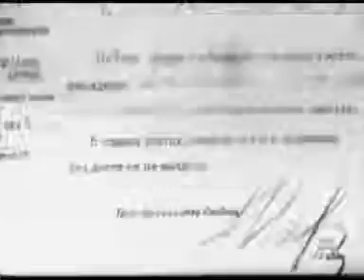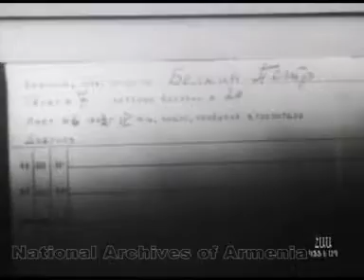ЖЕНА ГВАРДЕЙЦА – 1943 ԳՎԱՐԴԻԱԿԱՆԻ ԿԻՆԸ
ԳՎԱՐԴԻԱԿԱՆԻ ԿԻՆԸ- ЖЕНА ГВАРДЕЙЦА – 1943 –
Фильм снят на Ереванской киностудии в 1943г. Режиссер – П. Бархударян, сценарий – Маро Сароян, И. Перестиани, оператор – Саркис Геворкян. В ролях: Татьяна Белкина – Н. Алисова, Петр Белкин – Е. Самойлов, профессор – В. Вагаршян. Преданная жена в поисках раненного мужа в госпитальях Армении .
Կիոնկարը նկարահանվել է Երևանի կինոստուդիայում 1943թ․։ Ռեժիսոր՝ Պ․ Բարխուդարյան, սցենարիստ՝ Մարո Սարոյան, Ի․ Պերեստիանի, օպերատոր՝ Սարգիս Գևորգյան։ Դերերում՝ Տատյանա Բելկինա - Ն․ Ալիսովա, Պյոտր Բելկին - Ե․ Սամոյլով, պրոֆեսոր - Վաղարշ Վաղարշյան։ Հավատարիմ կինը վիրավոր ամուսնու փնտրտուքում Հայաստանի հոսպիտալներում: